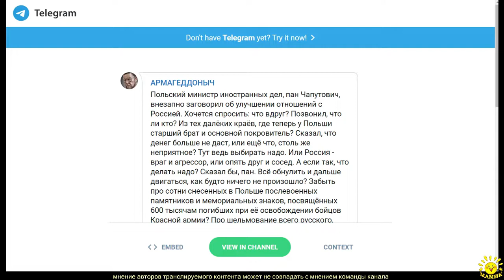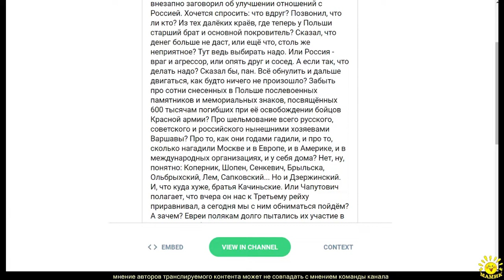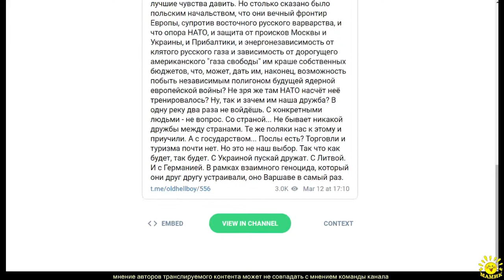Е. Сатановский в ТГ (556)